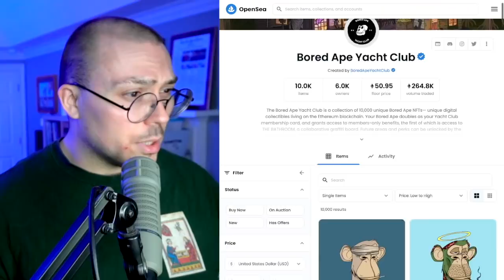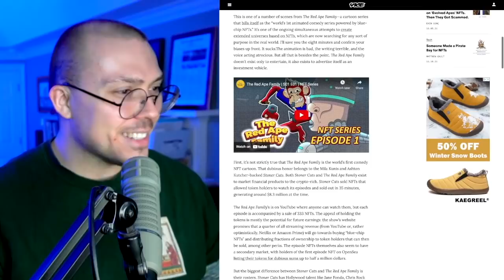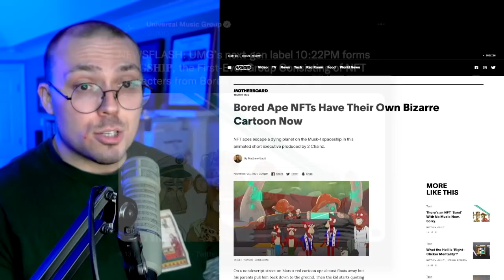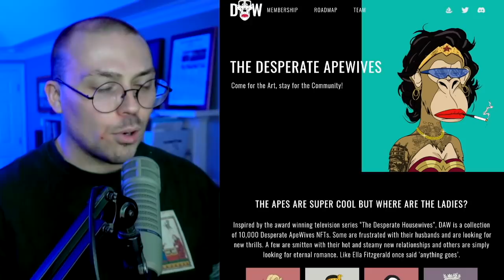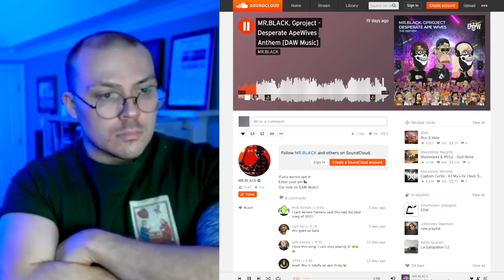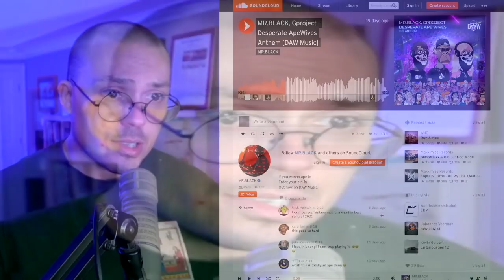The Best Song of 2021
It's beautiful.